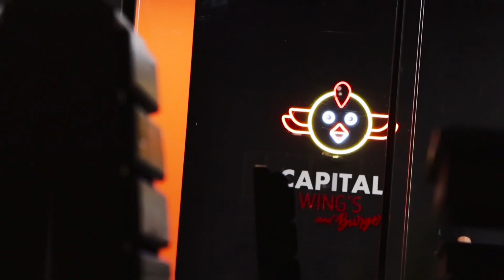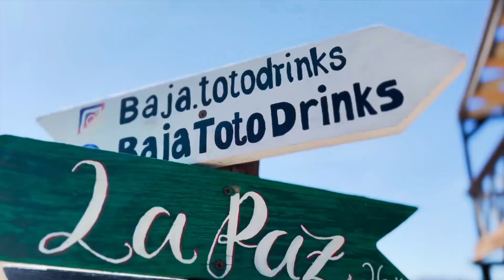La Carreta Tv Show - KAENE Salón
KAENE SALON en la carreta tv show, no te lo pierdas.